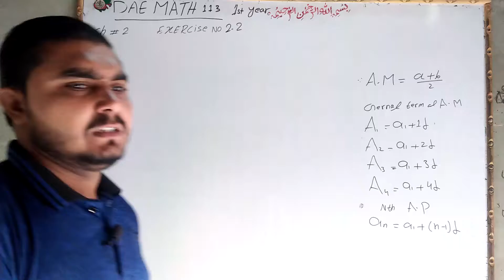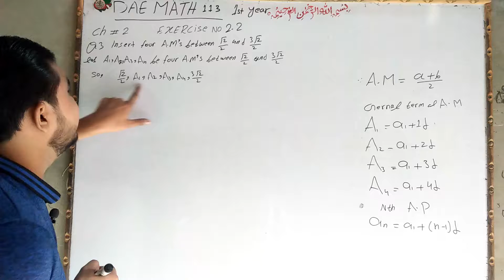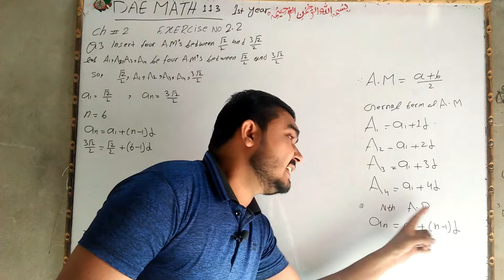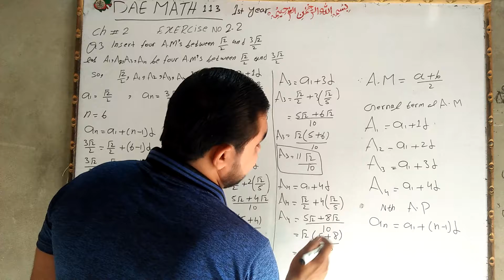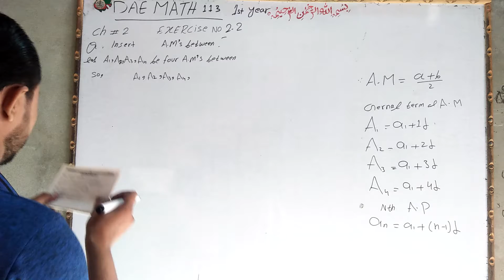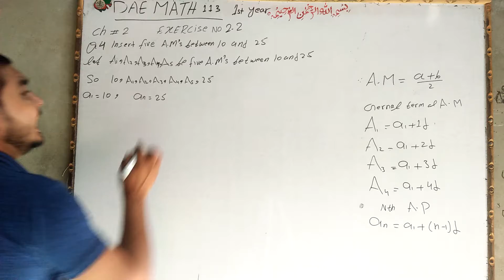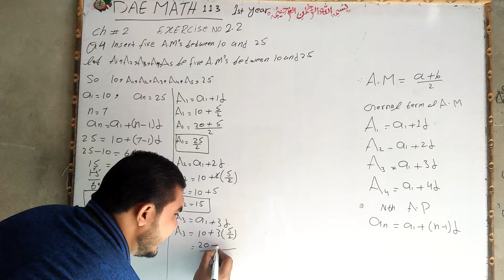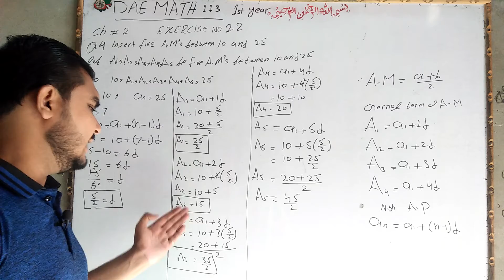DAE math 113 1st year || applied mathematics 113 ||chapter no 2|| Exercise no 2.2||question no 3,4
dae math 113 1st year chapter no 2 exercise no 2.2 question no 3 and 4 etmaad academy from burewala asghar sultan wtp no 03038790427